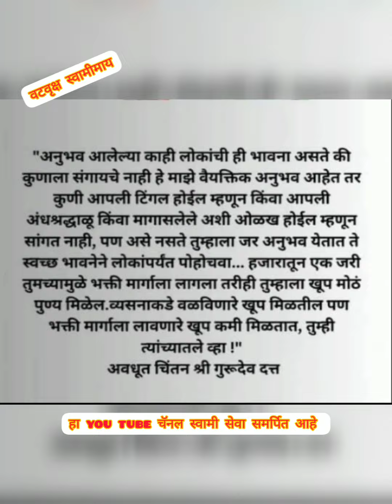माझे सासरे खूपच आजारी आहेत..कुठे बाहेर जायचे पंचायत झाले होते..स्वामी वर विश्वास ठेवून मी गावी गेले.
swamiche bhaktana alele satya anubhav
vat vruksha swami maay
jay jay shree akkalkot swami samarth maharaj
swami om
swami shakti
swami prachiti
swami prerana
swami katha
swami sandesh
swamiche guruvar vishesh prabhavi seva
swamiche vividh samshevar prabhavi todage
guru charan sparsh
guru mantr